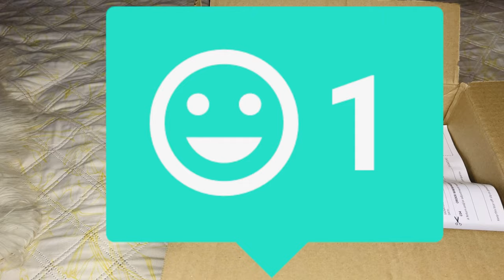Weekly vlog ||Living alone diaries ||Copper peel off mask from Avon